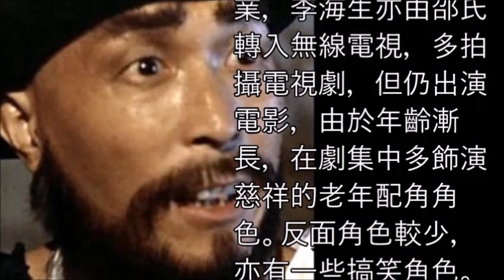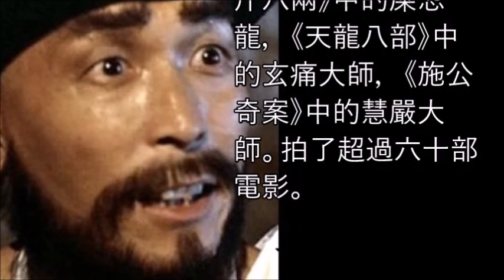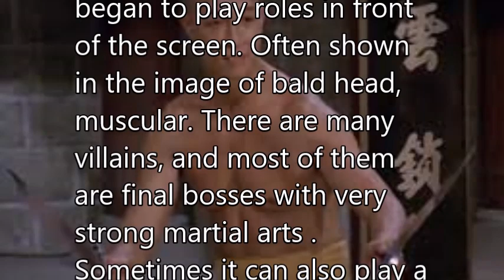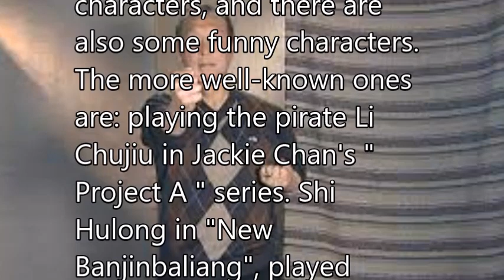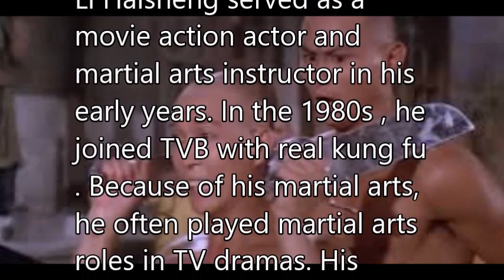李海生Li Haisheng